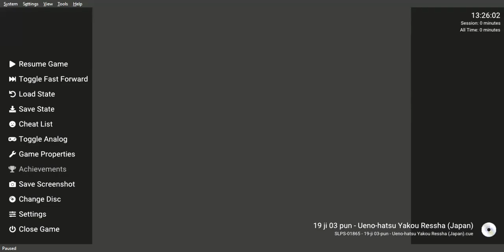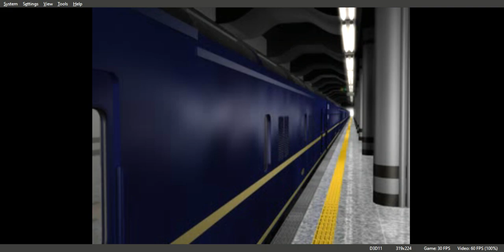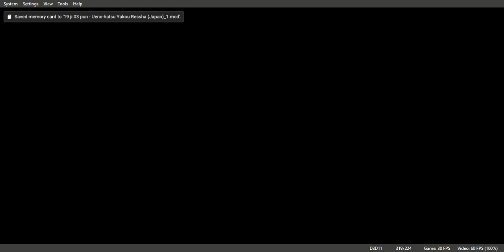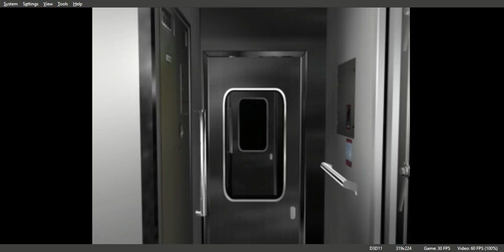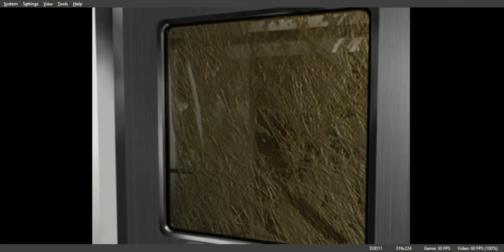19 ji 03 pun Ueno hatsu Yakou Ressha FULL GAME Gameplay Walkthrough PS1